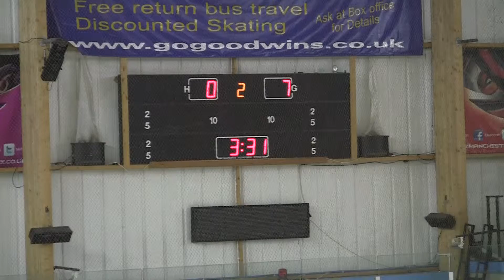20150221 Manchester vs Billingham NIHL 0037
Manchester Minotaurs vs. Billingham Stars NIHL 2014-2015 Ice Hockey League Game Altrincham Greater Manchester England Canon Legria HF S21